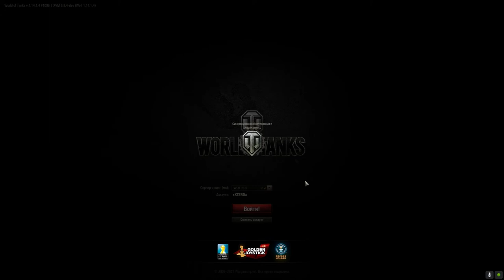WorldOfTanks Награды VK2801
08:15. vk2801
15:29. Т-50-2

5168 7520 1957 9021 приват